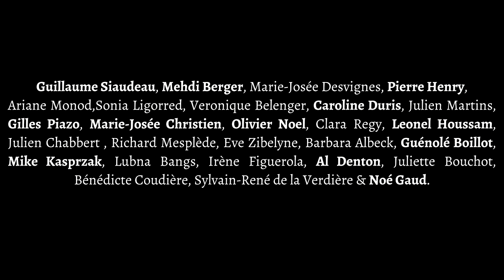Teaser Somewhere de Rith Banney, avec Léonel Houssam (ex- Andy Vérol )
Somewhere est un recueil de 27 photographies accompagnées de 27 textes d'auteurs contemporains. Une dizaine de photographies issues de Somewhere sont présentées dans le cadre d'une exposition aux Ateliers du Jour à Montceau-les-Mines (71) du 14 décembre 2013 au 15 février 2015.

PRESENTATION:

Toujours captivé par l'architecture, l'industrie et l'urbanisme, Rith Bannney, avec Somewhere, nous raconte ces lieux oubliés, délaissés et désincarnés. Ces lieux autrefois pleins de vie et d'activité, dont il ne reste plus guère qu'un sentiment d'abandon, de vide et de solitude. Ces lieux qui finissent pas perdre la mémoire.

Jouant sur le flou et le figé, les clichés spontanés qui composent Somewhere réaniment ces vestiges surannés, ces ruines qui n'ont de cesse que de nous rappeler notre propre issue. Somewhere repeuple ces lieux, y fait renaitre un début d'âme, une étincelle de vie. Somewhere tire sur le fil ténu du passé et en extirpe les fantômes.

Somewhere enfin, nous interroge : que restera t-il demain de tout ce qui aujourd'hui, nous semble acquis, intemporel, inaliénable ?

Somewhere est une histoire en image et en texte, en noir et en blanc, décliné en 6 actes.

Somewhere
Ruth Banney
5,99€
Photographie
Collection : Miscellanées
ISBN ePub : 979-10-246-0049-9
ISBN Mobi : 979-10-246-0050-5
Date de parution : 14 décembre 2013
Disponible aux formats ePub et Mobipocket (kindle) sans DRM dans toutes les bonnes librairies en ligne et sur notre site internet.